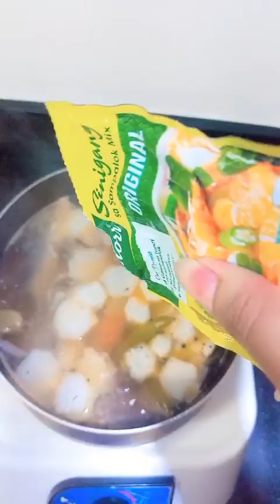Nagluto kog sinigang na bangus!😍 Laynie Lim vlogs ❤️